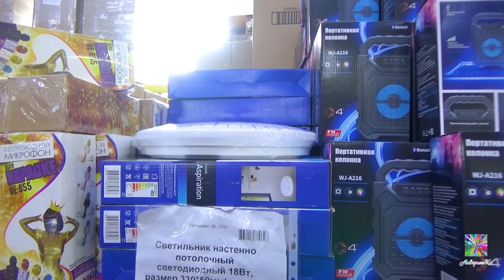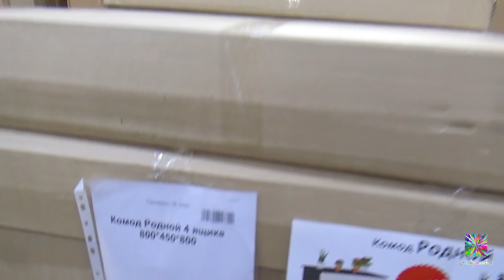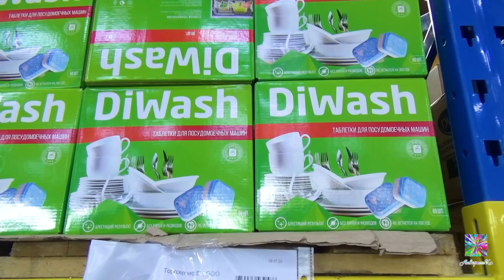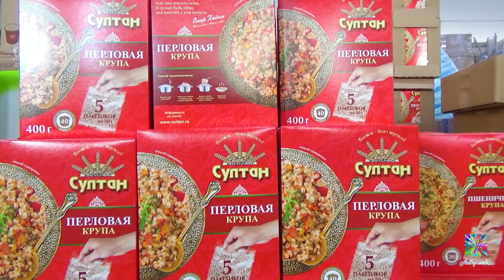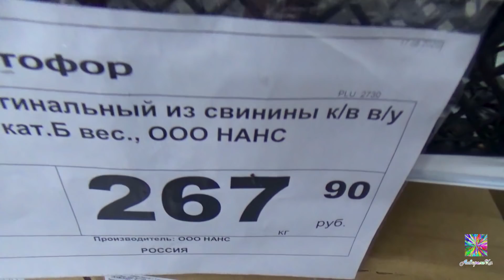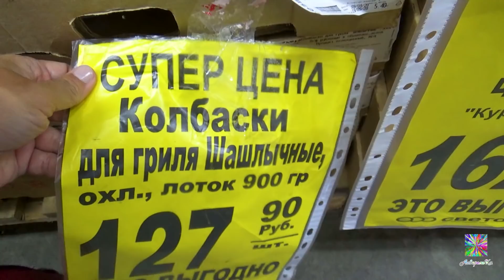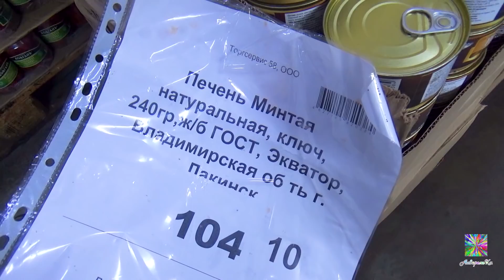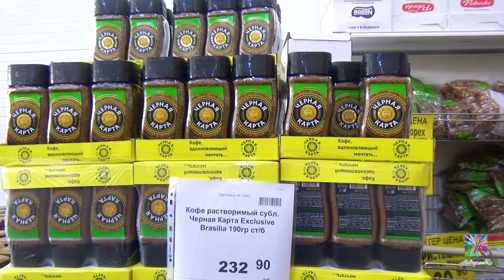💥СВЕТОФОР -низкие цены!ОБЗОР сентябрьских НОВИНОК! 2020